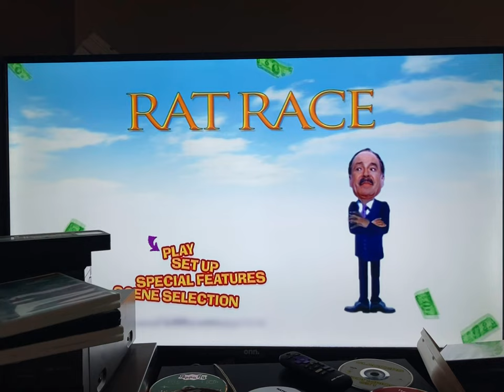Rat Race DVD Menu